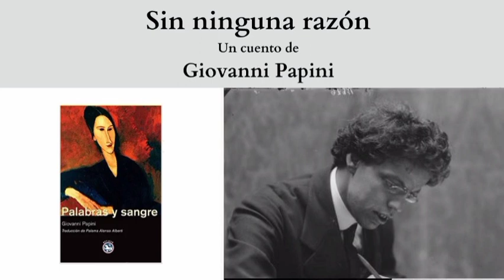"Sin ninguna razón", un cuento de Giovanni Papini